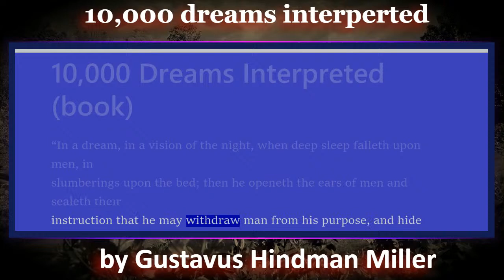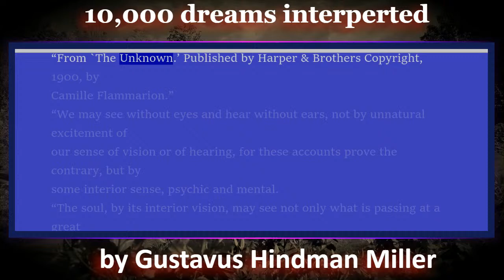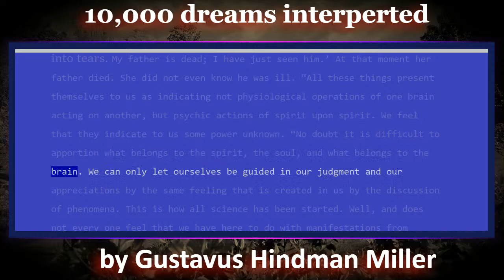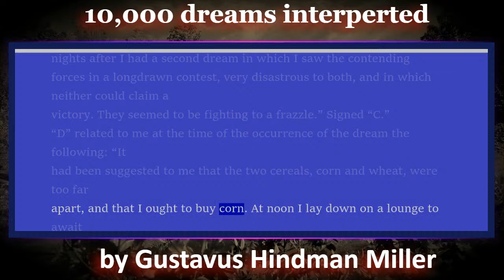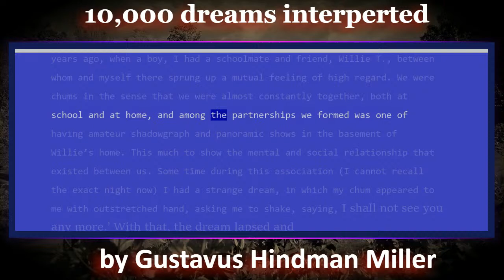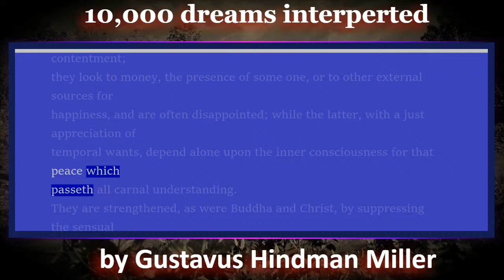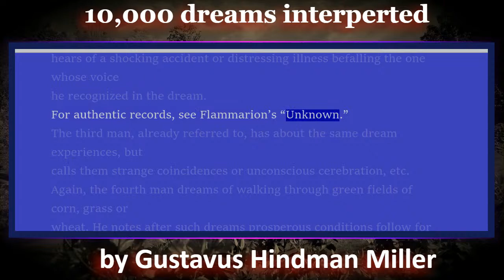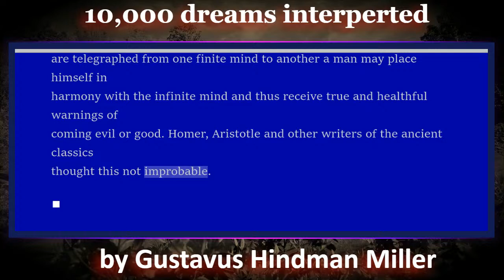10,000 Dreams Interpreted by Gustavus Hindman Miller